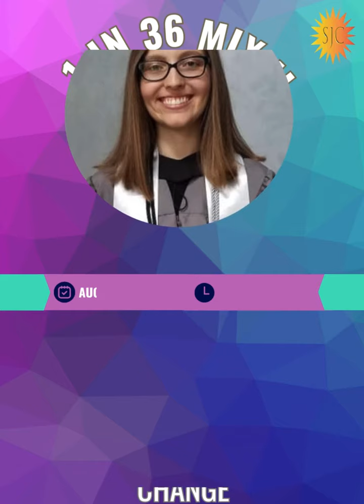August 14, 2024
1 Day Until the Big Event!

🙋3rd Annual-1 in 36 Mix II Virtual Autism Summit

🎙Date: Thu, Aug 15 ‐ Sun, Aug 18 • 11:00 AM MDT

📣 Huge SHOUT OUT to our generous sponsors SwiftHand Painting The O'Kelley Lab Superpower Radio Show  US Autism Association

🙏FREE TICKETS CODE GROUP100